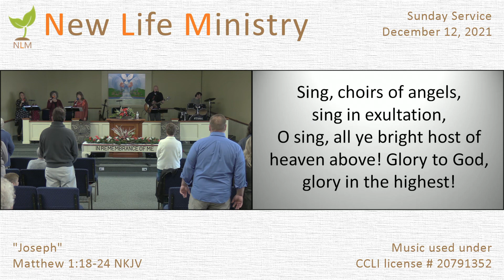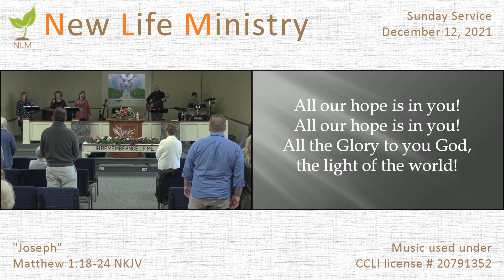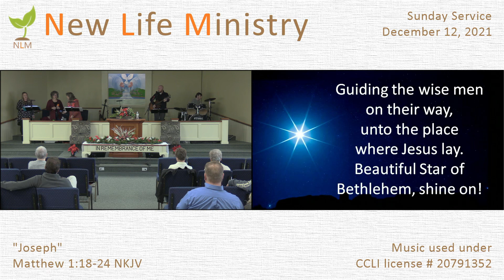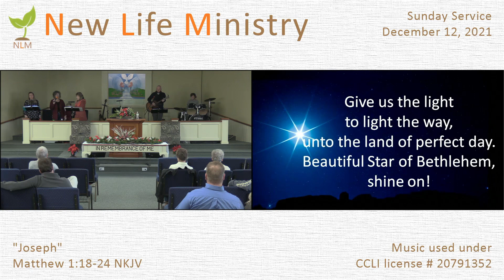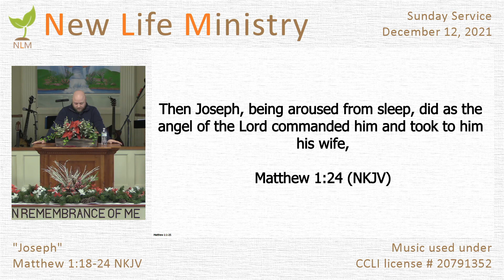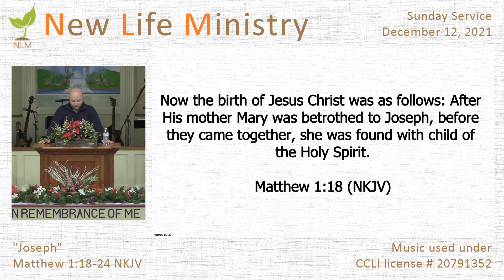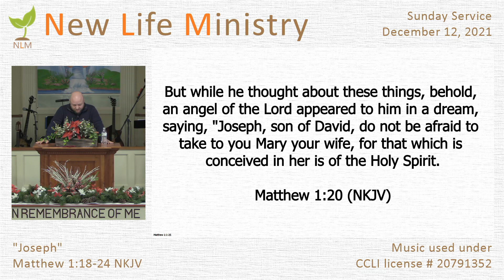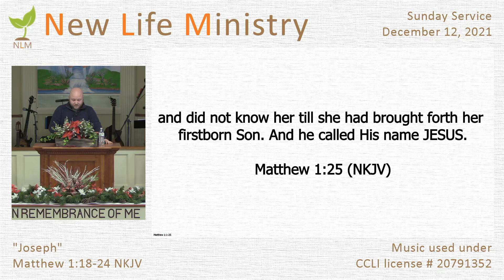Sunday Service - December 12, 2021 - Joseph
Sunday service for December 12, 2021 at New Life Ministry
"Joseph"
Matthew 1:18-25

0:00 Service start/welcome
0:31 Song "Go Tell It On The Mountain"
3:21 Song "O Come All Ye Faithful (Adeste Fideles)"
6:36 Prayer
7:37 Song "Jesus Messiah"
12:19 Song "Beautiful Star of Bethlehem"
16:10 Children's message
17:37 Sermon
49:24 Closing prayer

"Go Tell It On The Mountain" by John W. Work Jr.
Public Domain

"O Come All Ye Faithful (Adeste Fideles)" by C. Frederick Oakeley, John Francis Wade
Public Domain

"Jesus Messiah" by Chris Tomlin, Daniel Carson, Ed Cash, Jesse Reeves
Wondrously Made Songs (Admin. by Capitol CMG Publishing)

"Beautiful Star of Bethlehem" by Adger McDavid Pace